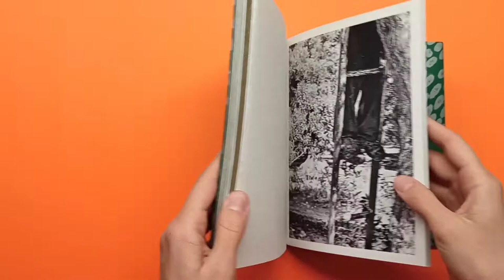Fastidiosa by Jean-Marc Caimi and Valentina Piccinni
An unfiltered, personal and intense account of Xylella, the plant epidemic that threatens Europe; Fastidiosa is the result of Caimi + Piccinni photographing the plight of local farmers and environmental devastation in Puglia, southern Italy, over a period of six years. Working under the project title This Land is My Land, the duo were in the groves with farmers facing the destruction of their history, culture and livelihood, as they were forced to cut down heritage olive trees to prevent the spread of infection into northern Europe. Millions of trees have already been felled, and there is no known cure for the disease. Fastidiosa features a dramatic mix of black and white analogue portraits and landscapes, colour images highlighting scientific research and experimental efforts, with archival photographs and words from residents of the region.

16.2 x 21.6 cm
228 pages

Publisher: Overlapse